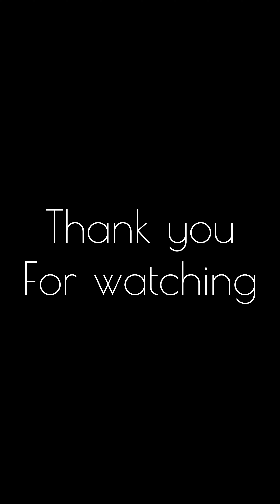ಅಣ್ಣ ನಿನ್ನ ಹೆಂಡ್ತಿ ಹರಕೋಂಡ.! | uttarkarnataka uttarkarnatakaflood flood kerala #@amitattu06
cast - Girish
           Darshan
           Shivanand
           Amit Attu

Cam -  Arun & Basu
 Edit -  Amit Attu

 #@amit_attu06. and support us .

our other videos links or below